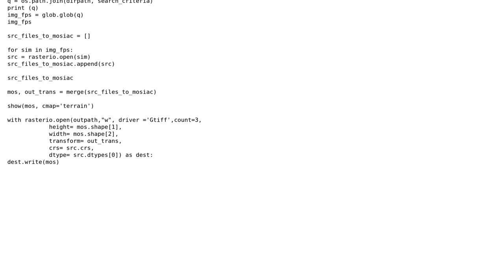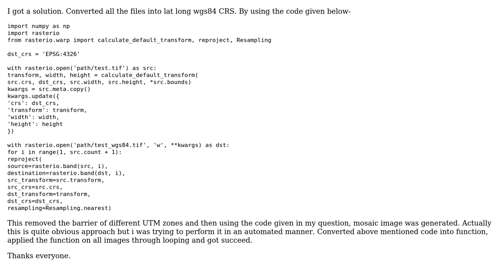GIS: How to mosaic images with different CRS with rasterio?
With thanks & praise to God, and with thanks to the many people who have made this project possible! | Content (except music & images) licensed under CC BY-SA | Music | Images & others | With thanks to user user30184 user kogexo user Gopal Krishna and the Stack Exchange Network Trademarks are property of their respective owners. You are responsible for your own actions.